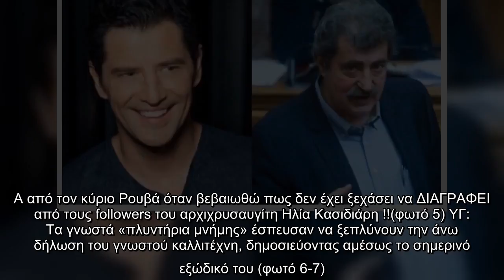H απάντηση Πολάκη στο εξώδικο Ρουβά: «Είναι follower του Κασιδιάρη»